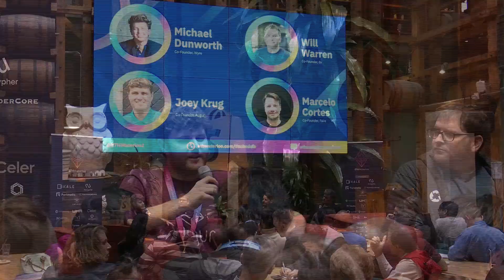ETHWaterloo II - Panel Discussion on Internet Money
As part 2 of 4 talks at a special ETHWaterloo II event, a panel comprised of Joey Krug (Founder of the Augur prediction market protocol), Will Warren (Founder of the 0x exchange protocol), Michael Dunworth (Founder & CEO of Wyre, a fiat-to-crypto onramp) and Marcelo Cortes (Founder of Faire, Creator of Square's Cash App) discuss internet money and other topics, in answer to the theme of the event, "why does Ethereum matter?"

The full event, which took place at Shopify's Barrel Hall on Nov.8, 2019, was organized as part of ETHWaterloo II, which was the final hackathon in ETHGlobal's 2019 series and featured the following speakers & panelists:
- Vitalik Buterin (Inventor, Ethereum)
- Joey Krug (Founder of the Augur prediction market protocol)
- Will Warren (Founder of the 0x exchange protocol)
- Michael Dunworth (Founder & CEO of Wyre, a fiat-to-crypto onramp)
- Peter Kieltyka, Founder of Horizon Games
- Dan Elitzer, Founder of MIT Bitcoin Club
- Jonathan Sampson, Sr Dev Evangelist at Brave
- Sean Li, Founder at Fortmatic
- Kartik Talwar, Partner at A.Capital
and more...